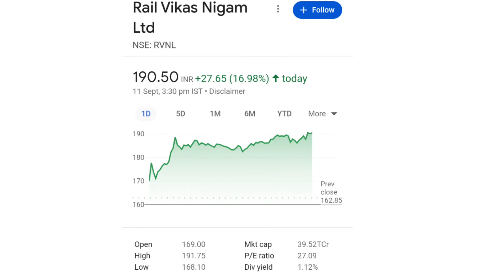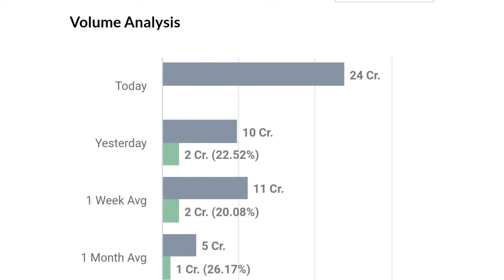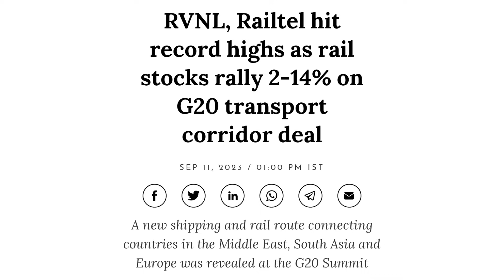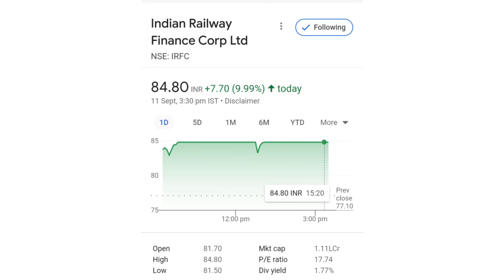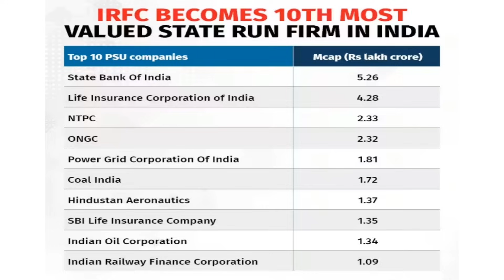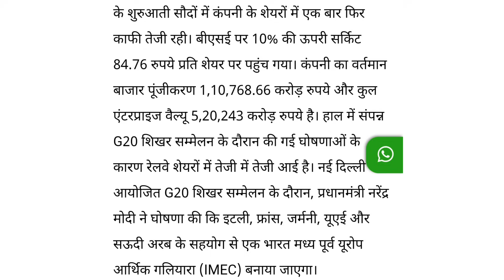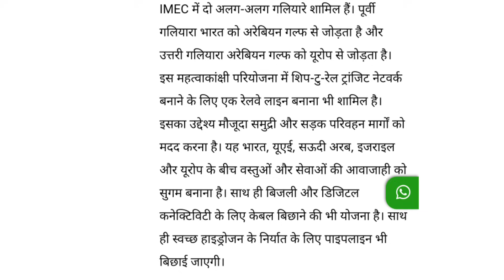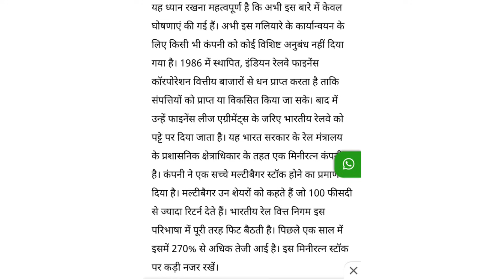G20 के बाद एक और खुशखबरी | irfc share latest news | rvnl share latest news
online kamai